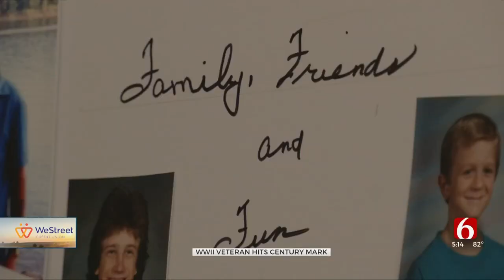'I'm Fortunate To Be Here:' World War II Veteran Celebrates 100th Birthday On Memorial Day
A World War II Veteran in Broken Arrow celebrated his 100th birthday this Memorial Day.
"I'm real fortunate to be here, I've had a lot of things happen during my life that the good Lord seemed fit to keep me here," said Charles Allred.